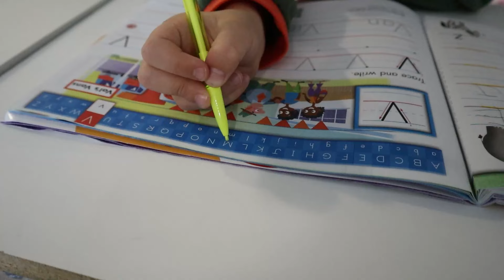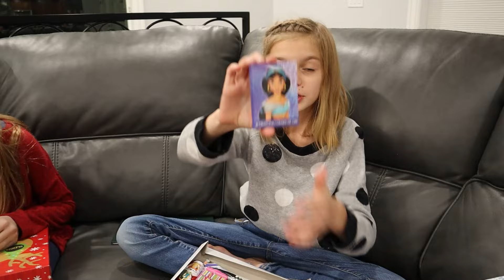He Threw Up In the Hallway!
Sarah, Johnny, and Branson went to the Temple this morning which left the kids with Aspen to get their Schoolwork done. Savannah came out to find throw up in the hallway!